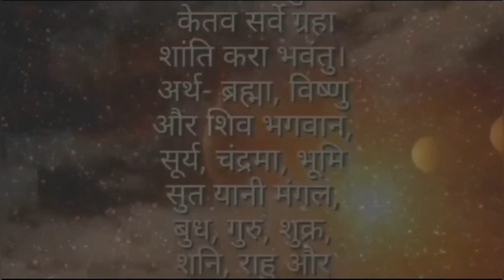सप्ताह पुराण पूजा का लागि, चाइने सामग्री, Sptaha Puja Samangri, Puja brata, Visnu puja